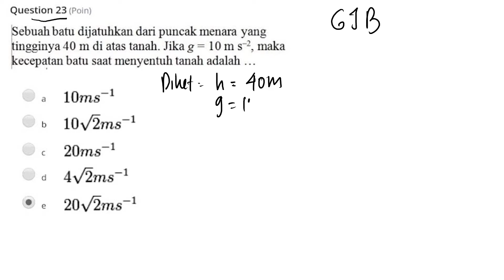GJB kecepatan menyentuh tanah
sebuah batu dijatuhkan dari puncak menara yang tingginya 40 m diatas tanah. jika g = 10 m/s^2 maka kecepatan batu saaat menyentuh tanah adalah.